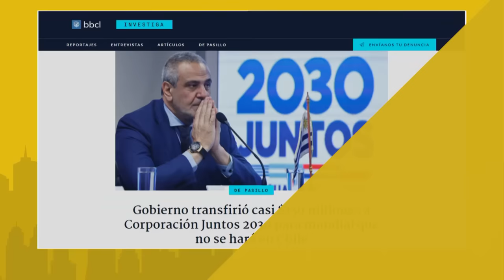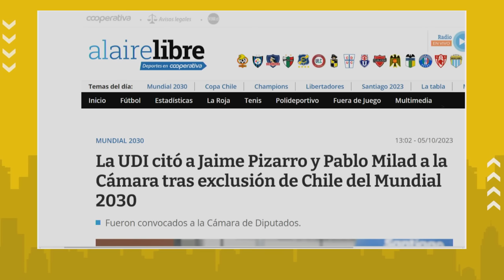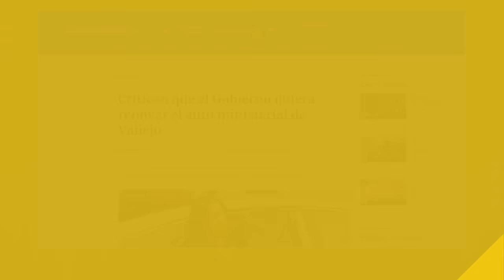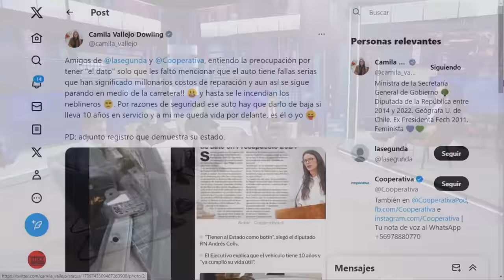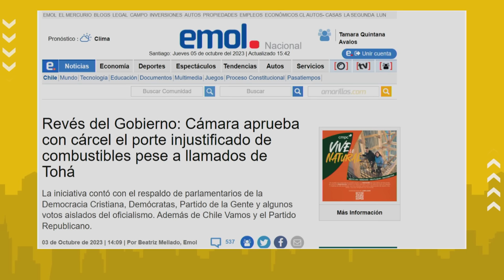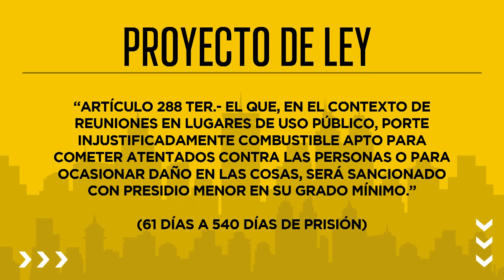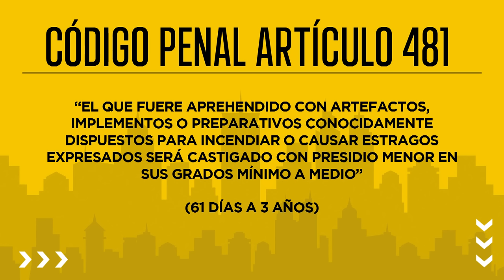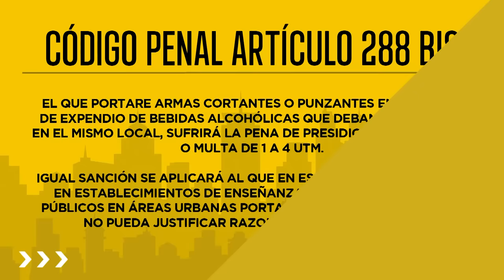“Esta bien que el presidente se la juegue por Chile, pero que no se pase de rosca”, Manuel Ossandón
El senador Manuel José Ossandón criticó las medidas legales que interpondrá el presidente Gabriel Boric a la FIFA, luego que la institución informara que el país quedó fuera como sede de los duelos iniciales para el Mundial de Fútbol 2023.